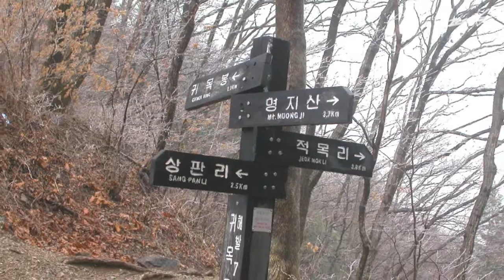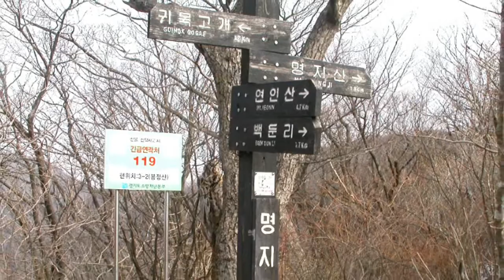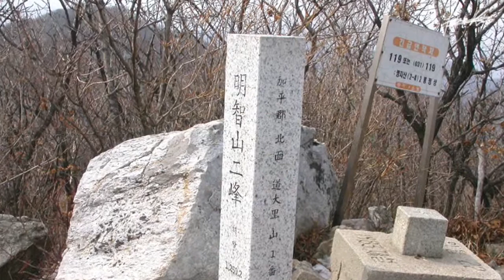명지산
산 풍경 감상하세요.